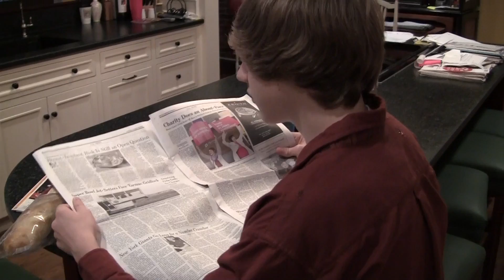Jeffrey the Sock Monster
Every February, Jeffrey the sock monster strikes fear in the childrens hearts.